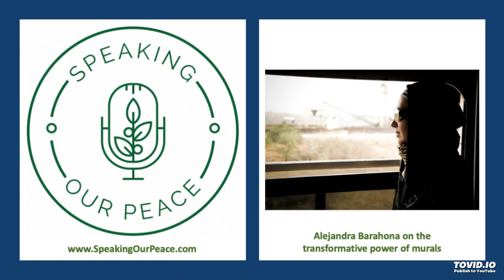Alejandra Barahona | MURALS | Speaking Our Peace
This highlight comes from the episode titled Building Peace Through the Arts.  Here we hear from Alejandra Barahona, known as Bara, an artist, illustrator and educator from Guatemala.  In this highlight Bara talks about the local mural projects that bring the whole communities together.

If you’re interested in hearing the full episode with Bara and other speakers on peace and arts, please look for Speaking Our Peace wherever y ou pick up your podcasts or from our website speakingourpeace.com.  We’d love to hear from you.